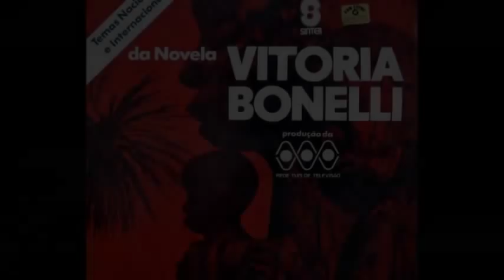Freddie Davis - So Lucky - Jaguapitã